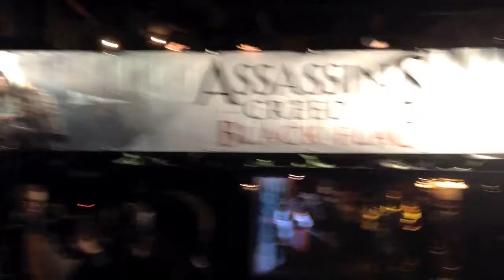Too much: Giraffes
Every now and again there's something that comes across as a new trend
And for whatever reason, this time it's freaking giraffes"

Why not something more creative like a tapir or a marmoset??